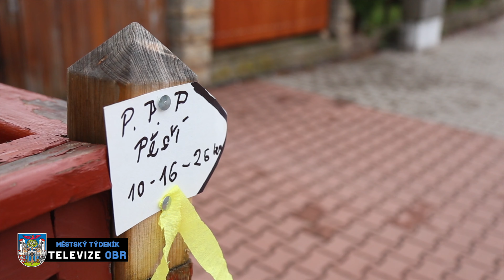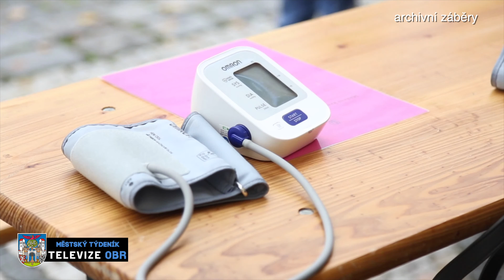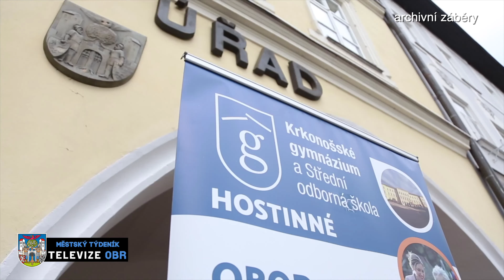Městský týdeník TV OBR 29 9 2023